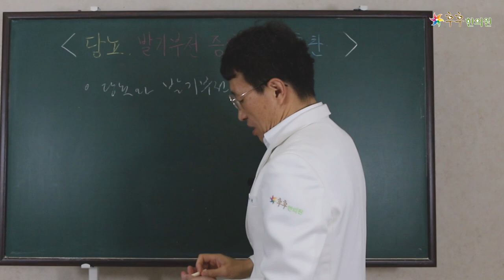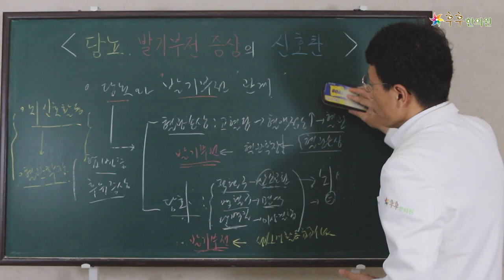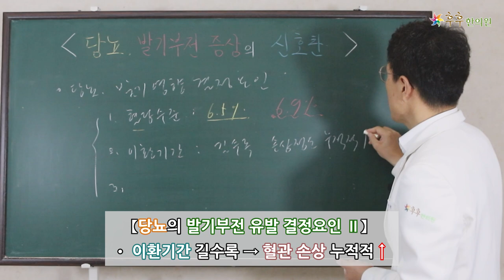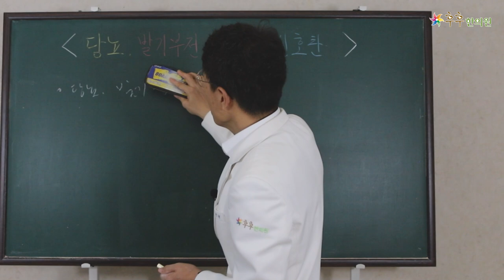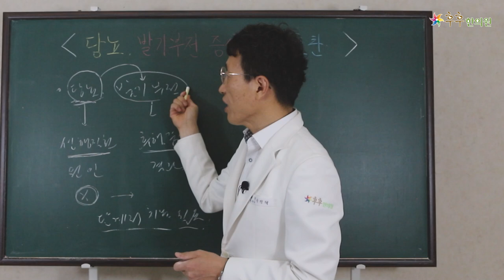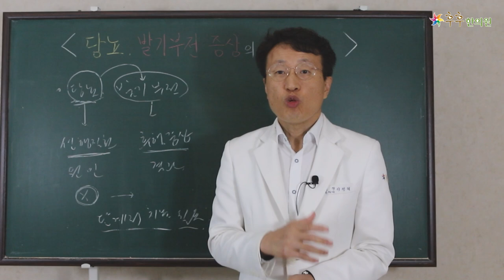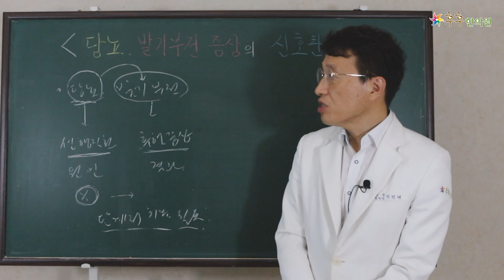당뇨와 발기부전의 인과관계 - 당뇨 치료는 발기회복의 열쇠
-당뇨와 발기부전의 인과관계